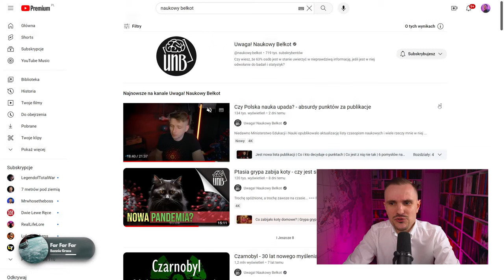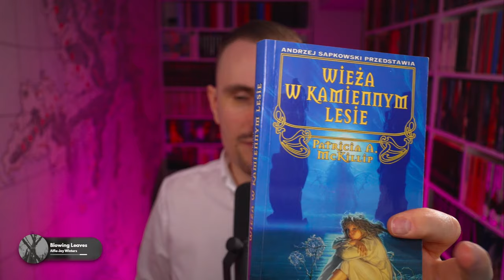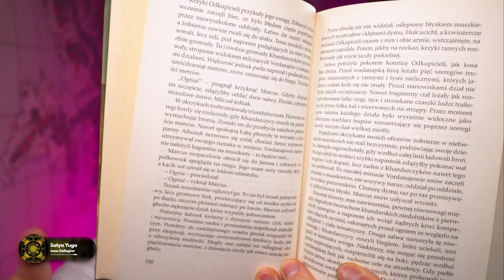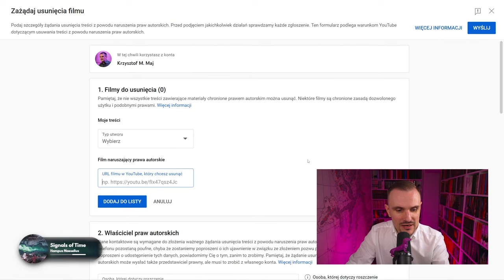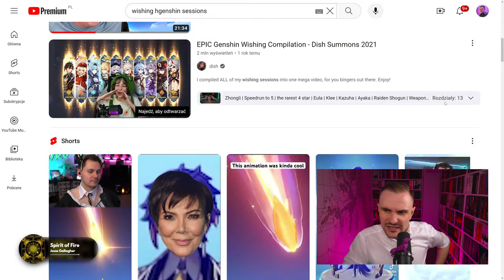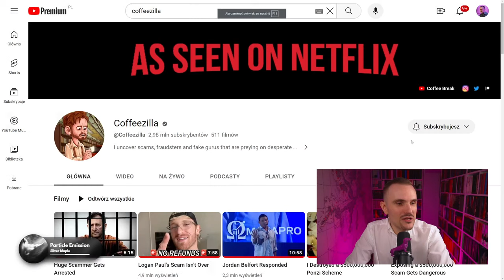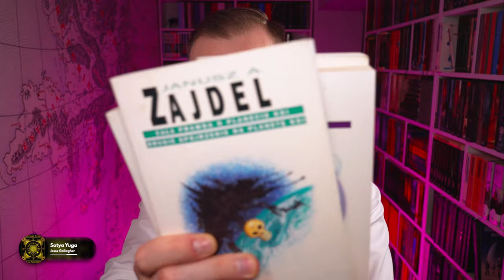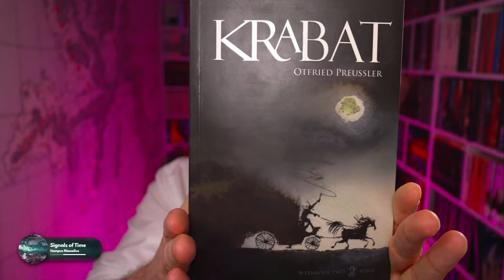🔴 Co można począć, gdy trudno odpocząć? | LIVE #23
Zgodnie z comiesięczną tradycją, rozmawiamy. Bez gier, za to z ambientem w tle.

Grafika otwierająca
Dominika Klimczak (ig: mishka.photo)